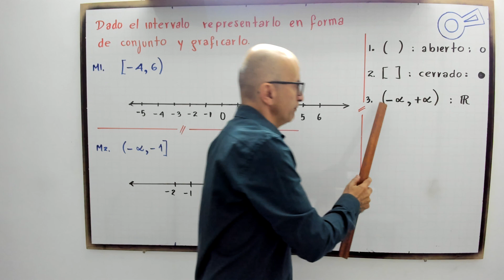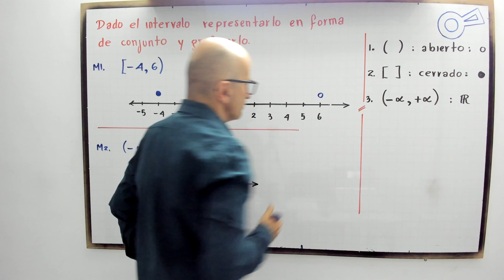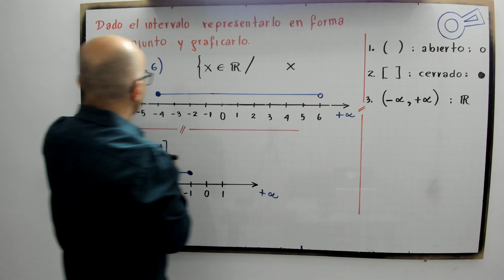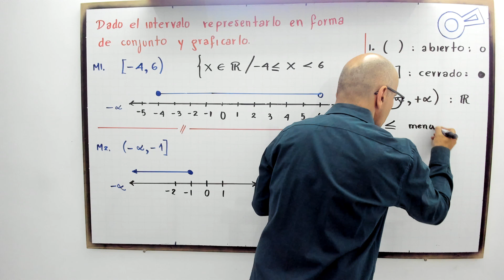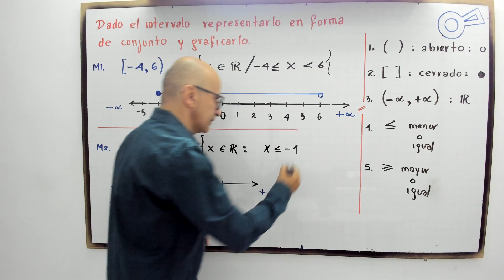Representación de un Intervalo.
Dado un intervalo de números reales, su representación puede realizarse tanto en forma de intervalo como en forma de conjunto.